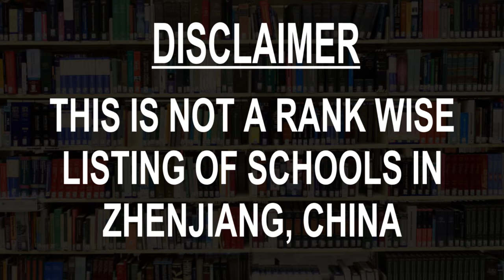Best Schools around Zhenjiang, China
Must Watch.. Best Schools around Zhenjiang

Click on Bell ICON to get the notification of New Videos.This is not rank wise listing of Top Schools in Zhenjiang, it's the list of best Schools around Zhenjiang as per the ratings given by our users.

Listed Schools:

Zhenjiang Middle School
Middle school

Maple Leaf International School Zhenjiang
School
Area, Jiangsu, China

Jiangsu China Accounting Correspondence School Zhenjiang Branch School
College
Zhenjiang, Jiangsu, China

Zhenjiang International School
Middle school
Zhenjiang, Jiangsu, China

Zhenjiang No.11 Middle School
Middle school
Zhenjiang, Jiangsu, China

Zhenjiang Tourism School
School
Zhenjiang, Jiangsu, China

Zhenjiang No.6 Middle School
Middle school
Zhenjiang, Jiangsu, China

Zhenjiang No.20 Middle School
Middle school
Zhenjiang, Jiangsu, China

Zhenjiang Jinjia Alley Elementary School
Elementary school
Zhenjiang, Jiangsu, China

Zhenjiang Experiment Junior High School
Middle school
Zhenjiang, Jiangsu, China

Zhenjiang Zhufang Road Primary School
Elementary school
Zhenjiang, Jiangsu, China

China Accounting Wangxiao Zhenjiang Workstation
School
Zhenjiang, Jiangsu, China

Zhenjiang No.10 Middle School
Middle school
Zhenjiang, Jiangsu, China

Zhenjiang Zhongshan Road Elementary School Xiangjiang Flower City Campus
Elementary school
Zhenjiang, Jiangsu, China

Zhenjiang Occupation Xianxiu Middle School
Middle school
Zhenjiang, Jiangsu, China

Zhenjiang No.27 Middle School
Middle school
Zhenjiang, Jiangsu, China

Zhenjiang Baojiawan Elementary School
Elementary school
Zhenjiang, Jiangsu, China

Zhenjiang Hongqi Elementary School
Elementary school
Zhenjiang, Jiangsu, China

Zhenjiang Jiangnan School （North Gate）
School
Zhenjiang, Jiangsu, China

Zhenjiang No.3 Middle School
Middle school
Zhenjiang, Jiangsu, China